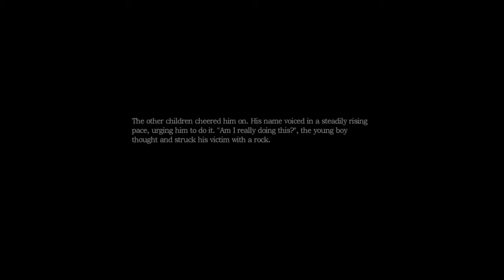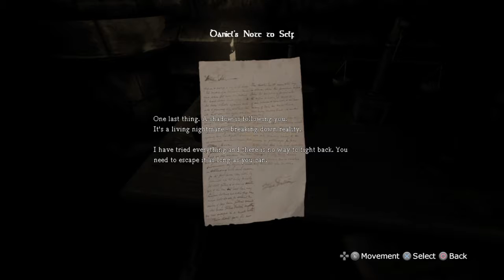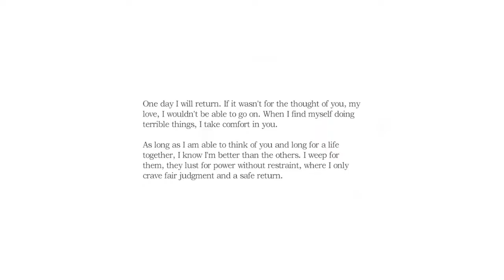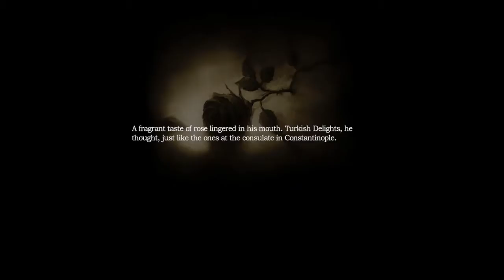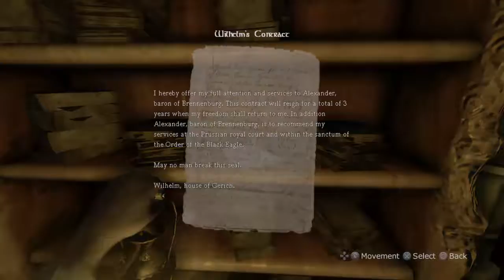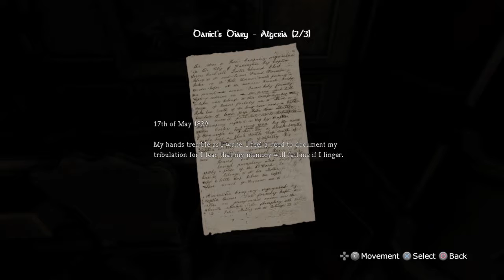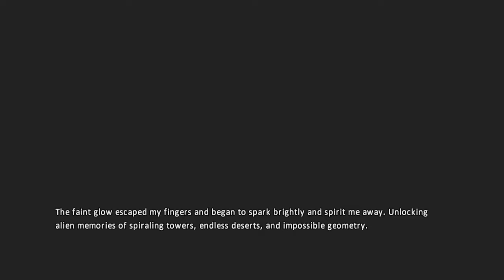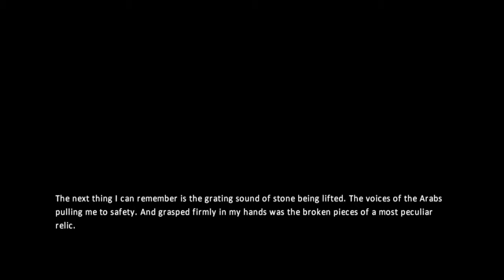Amnesia Collection_2 redo